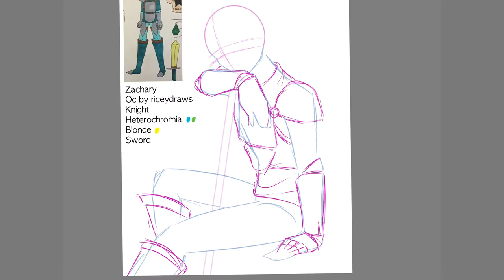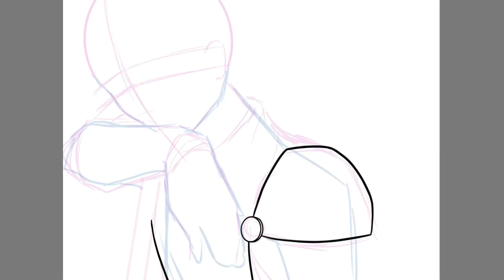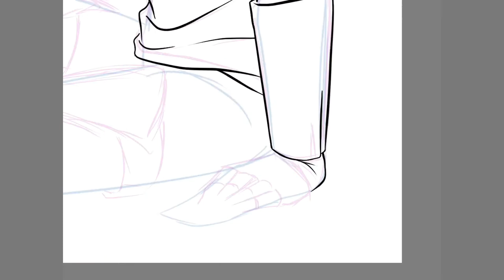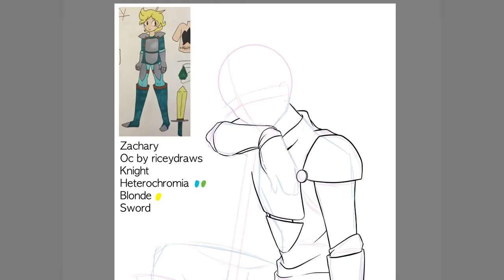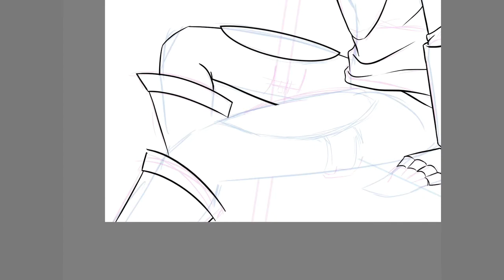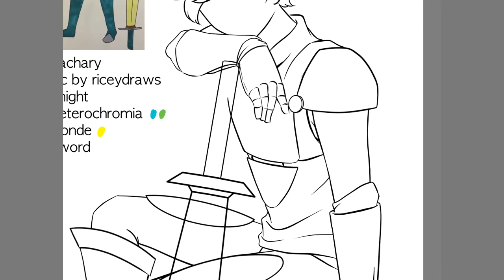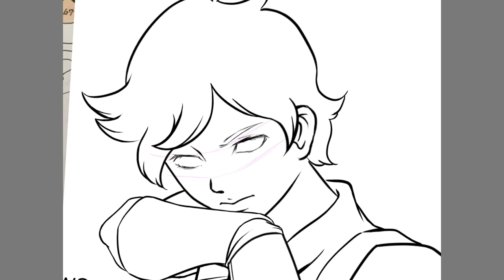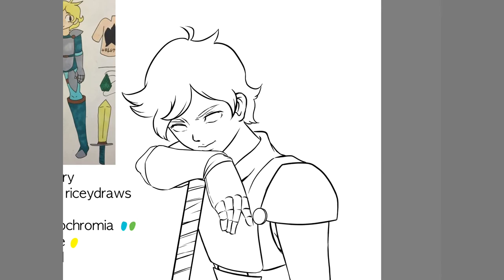Speed drawing line work anime style “Zach”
Original character Zachary created by @riceydraws (ig)
Digital illustration by me
On this video only line work is recorded, and final of illustration with color.
I used a female body since it was the only one around, but it’s easy to change body proportion with the drawing app.
Model: 9” female artist doll
Gadget used: Apple iPad Pro 12.9 and Apple pencil
with Autodesk Sketchbook Pro app
Song: Electronic; Goat

We make stickers